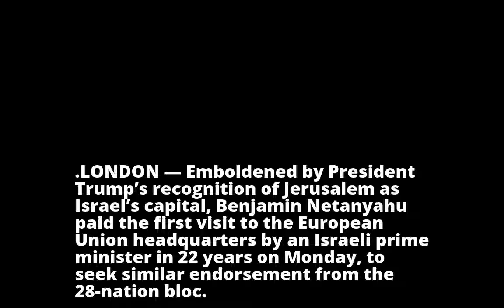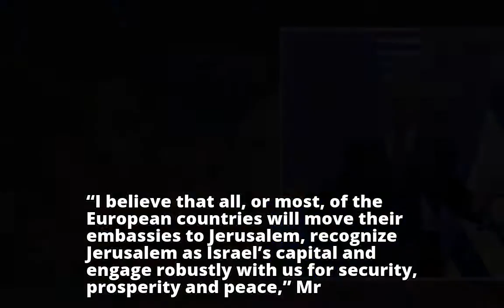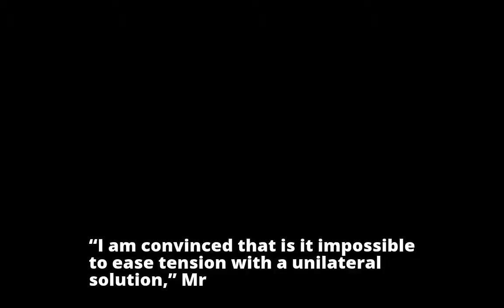E.U. Leaders Reject Netanyahu on Jerusalem Recognition